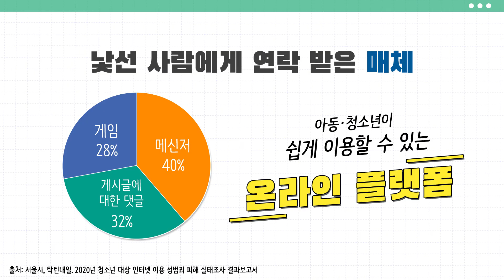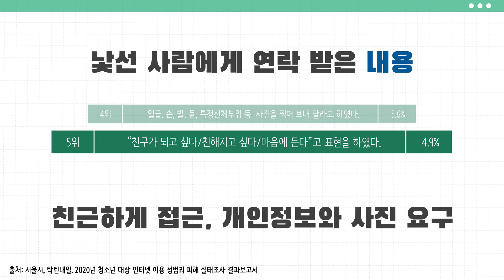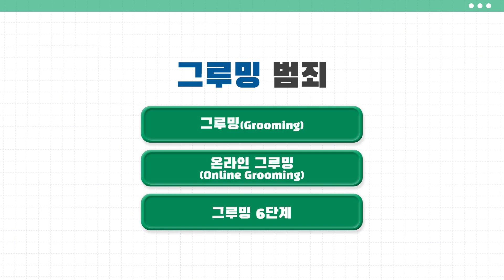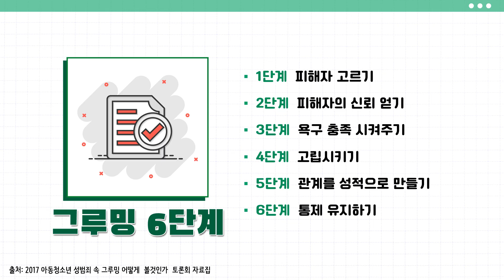[2024년판] (교원용 디지털 성폭력 대응역량 강화) 8. 그루밍 범죄(온라인 그루밍)사례와 대처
교원을 위한 디지털 성폭력 대응역량 강화 동영상 자료입니다.

1. Z세대의 개념과 미디어 문화
2. Z세대 청소년 미디어 속 성문화
3. 우리가 생각해봐야 할 것들
4. 우리 아이들에게 무슨 일이 일어나고 있는가
5. 디지털 매체 변화 양상과 아동 청소년 미디어 사용
6. 온라인 성착취 개념 및 유형
7. 미디어 내 성착취 유인 알선 조장실태
8. 그루밍 범죄(온라인 그루밍)사례와 대처
9. 불법촬영 사례와 대처
10. 유포·재유포·유포협박 사례(몸캠 피싱 등)와 대처
11. 합성, 지인능욕, 딥페이크 사례와 대처
12. 변화하는 법률
13. 성착취 피해 발생 시 대처요령
14. 도움받을 수 있는 기관 안내